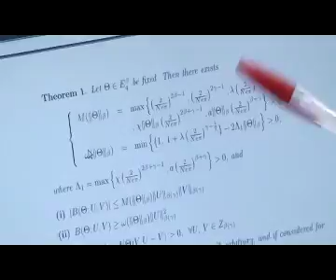The teaching of mathematics in schools comes under the spotlight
The Permanent Secretary at the Ministry of higher education expressed concern at the level of which learners are performing in mathematics subject at schools, pointing out that it is far below what is expected. Alfred van Kent made these remarks at the inauguration of the Namibia Mathematical Society, meant to develop mathematics in Namibia.